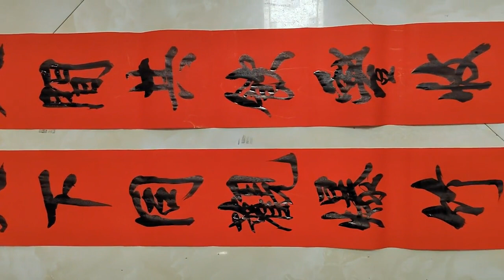这副书法对联功底深厚，传承文化正能量，在场人士当即佩服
爱好书法，乐于分享交流书法日常心得这副书法对联功底深厚，传承文化正能量，在场人士当即佩服